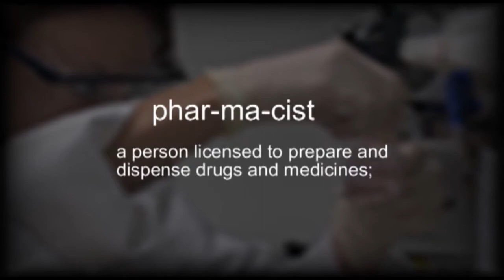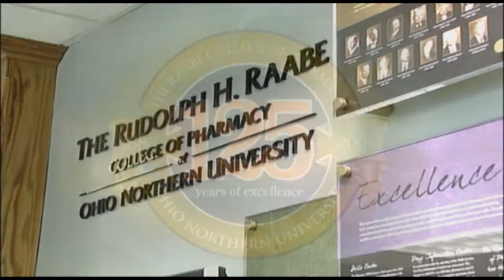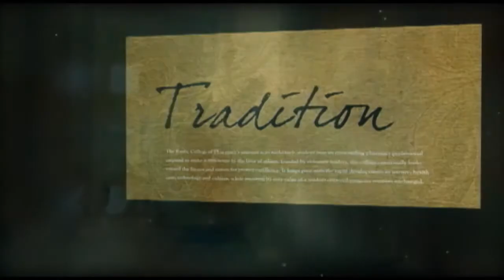Raabe College of Pharmacy, Ohio Northern University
A Surreal Pictures Production.
Inspired to make a difference, the Rudolph R. Raabe College of Pharmacy blends a distinguished history with a vision for exceptional, personalized education that has resulted in training some of the nation's most talented pharmacists. The PharmD curriculum integrates a comprehensive foundation in the pharmaceutical sciences and the practice of pharmacy.